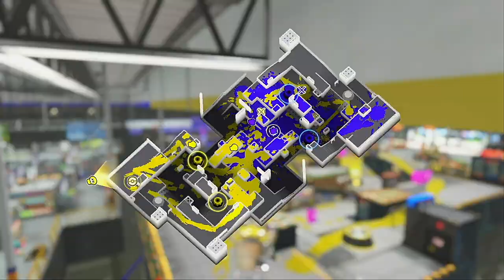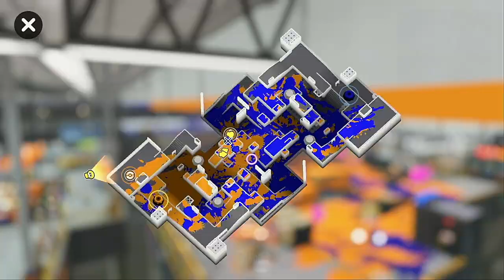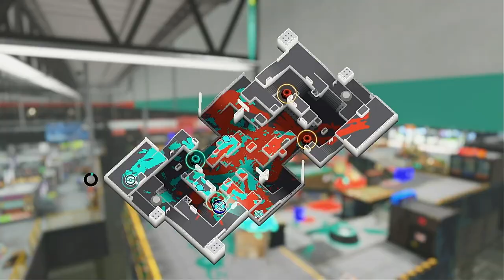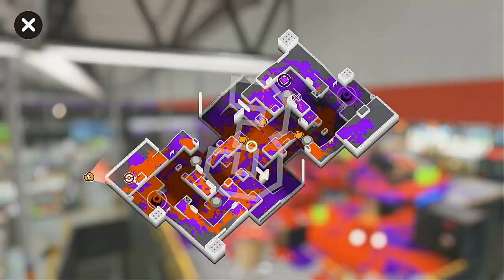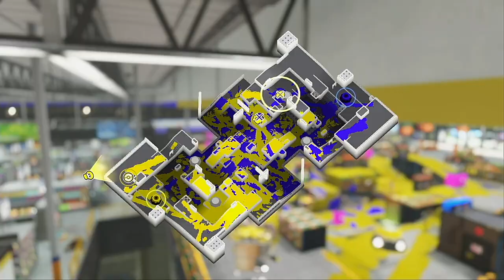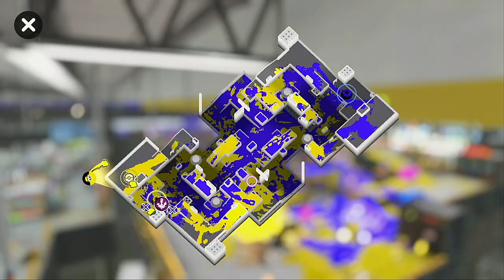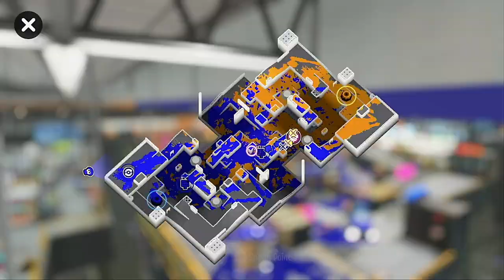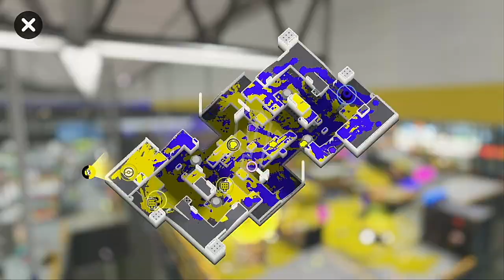【XP2040.5】 The Sick Arc: Part Seven 【Splatoon 3】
STAGES:
Sturgeon Shipyard
MakoMart